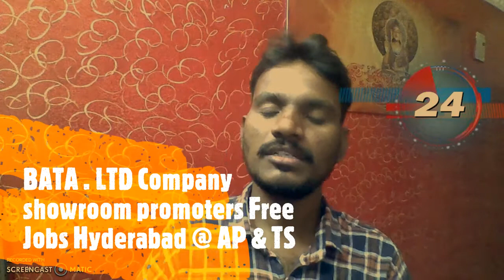Bata Showroom Promoters Free Jobs Hyderabad And AP& TS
Bata . LTD Company Jobs Salary 13000/- To 25000/- freshers and experienced Hyderabad / Ap/ Ts 24/7 Jobs directly go in any showroom in Bata And Blow address and company link And Address In Hyderabad Quess Corp Ltd Address: Metro Station, Unit No.1A, 1st floor, Queens Plaza Sardar Patel Road Patigadda, Begumpet, behind Rasoolpura, Secunderabad, Telangana 500003 Phone